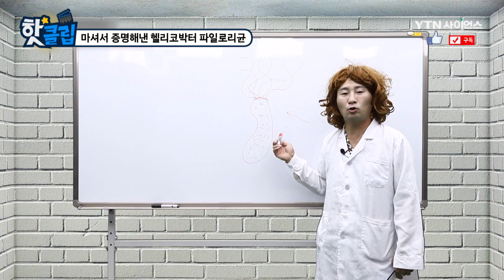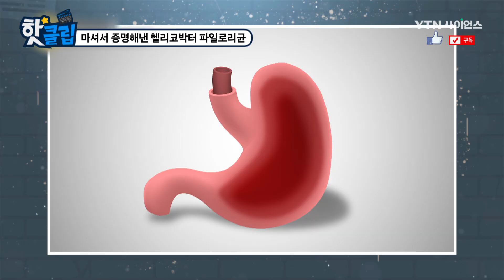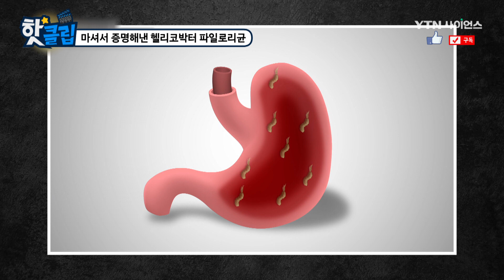마셜 박사가 직접 박테리아균 헬리코박터를 마시게 된 사연은..?😱😵 [핫클립] / YTN 사이언스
호주의 배리 마셜 박사는
여러 명의 위염 환자에게서 같은 균을 발견했지만,
의학계에서는 그의 주장이 받아들여지지 않았었는데...
마셜 박사는 이 균에 헬리코박터 파일로리라는 이름을 붙여
연구를 계속해나갔고, 그는 이 균을 직접 마셔
이 균이 위염을 일으킨다는 것을
마침내 증명해냈다고 한다.

마셔서 증명해낸 헬리코박터 파일로리균 [핫클립] / YTN 사이언스